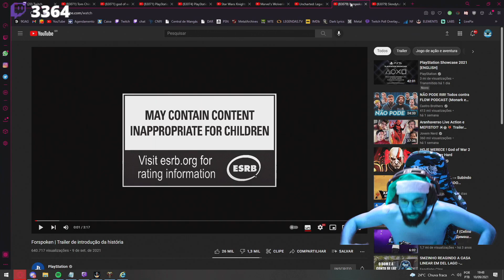SMZINHO REAGINDO AO TRAILER DO NOVO GOD OF WAR RAGNAROK